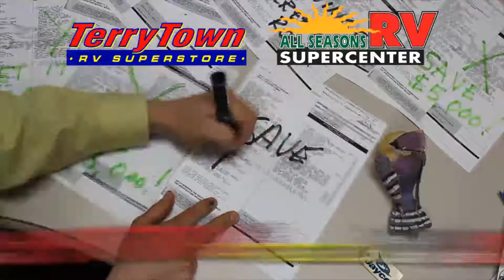March Mania RV Sale TerryTown and All Seasons RV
Announcing the March Mania RV Sale this weekend at TerryTown RV And All
Seasons RV